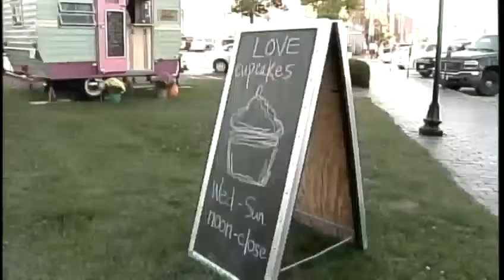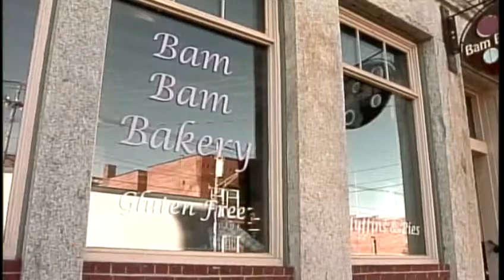First Portland food truck opens for business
A business selling cupcakes is Portland?s first food truck allowed under a local ordinance, News 8?s Aly Myles reports.